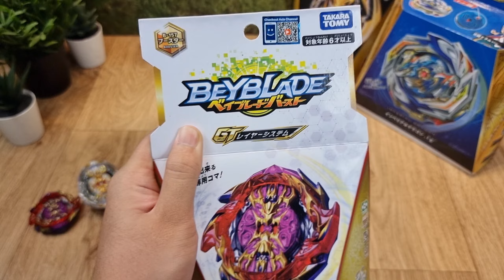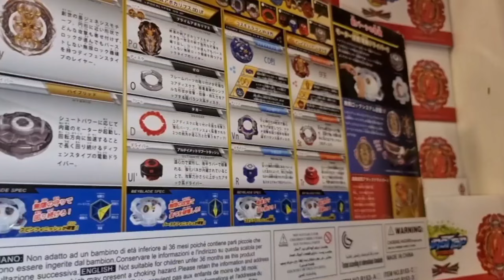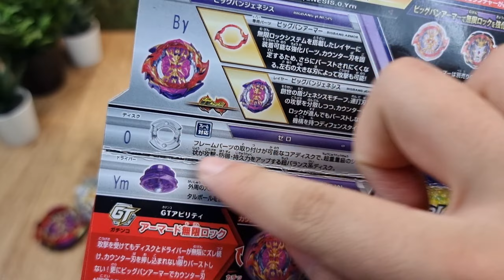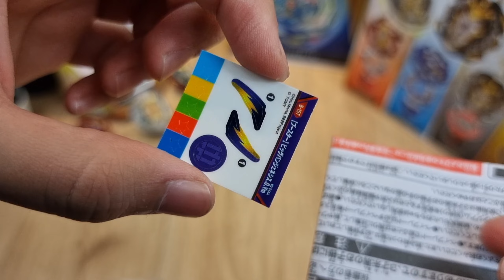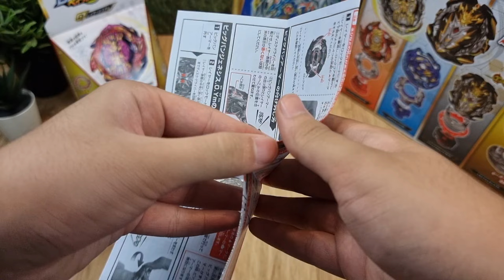الحلقة الجديدة قوية جدا!!😱🔥 فتح علبة الأنفجار المرعب🌋 مع حلقة الكسوف!😈 بلبل اديب الجديد في بي باتل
UCKKuko1IfLotLkex4fsrpZw
انستقرام :
share_id=kvbbpIVU7fc&locale=ar-AE